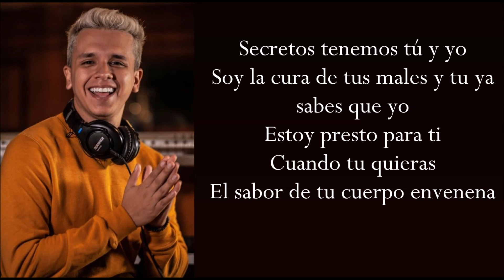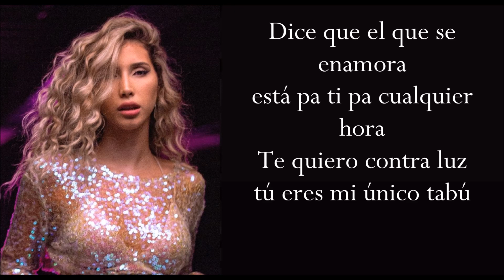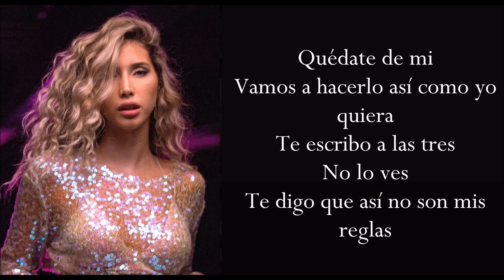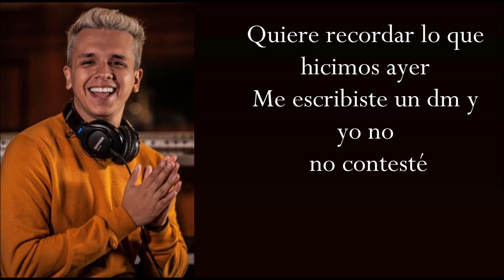ME LLAMAS (Letra) MAYKEL ft ANA PAULA